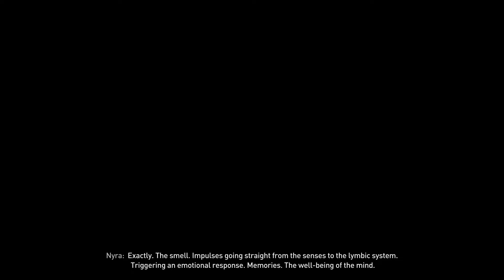THE ARRIVAL | DYING LIGHT 2 Gameplay Walkthrough | EP. 13